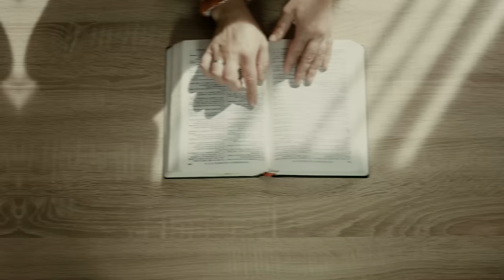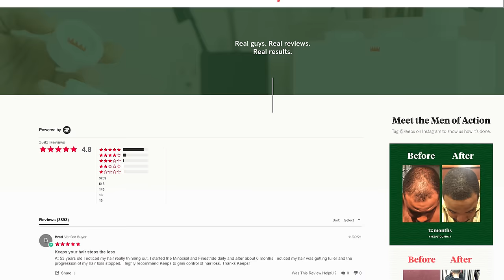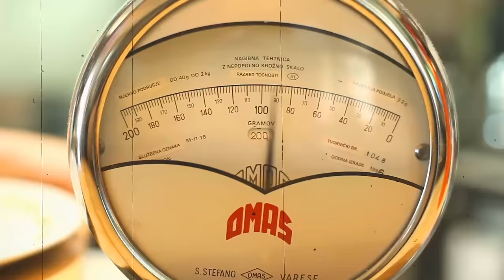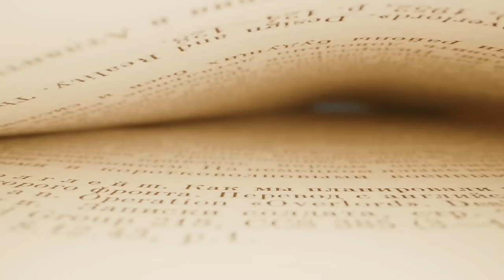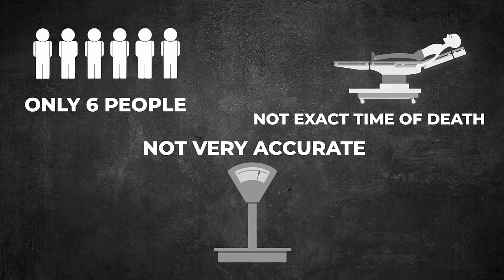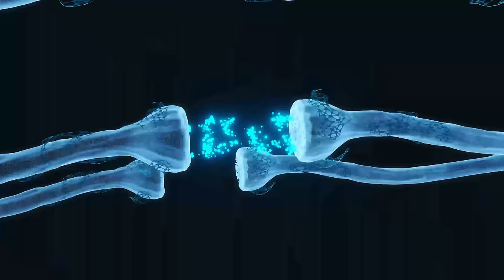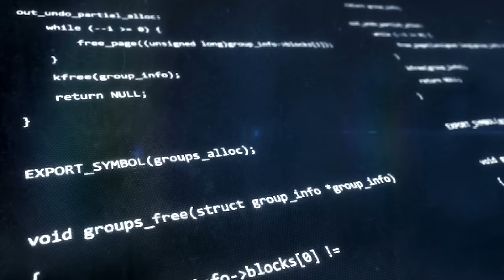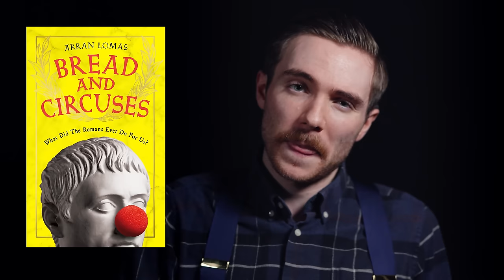The Untold Story of the Human Soul